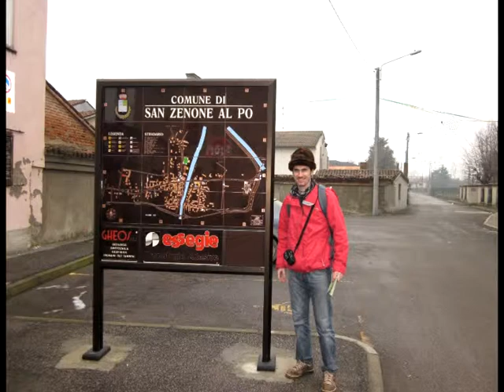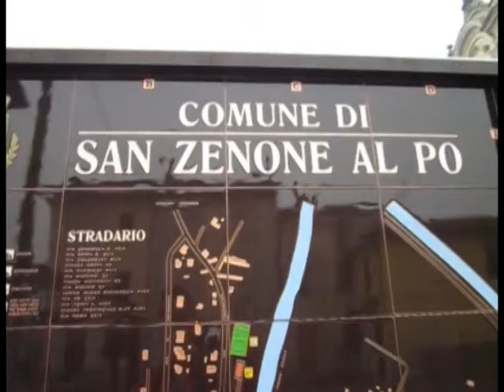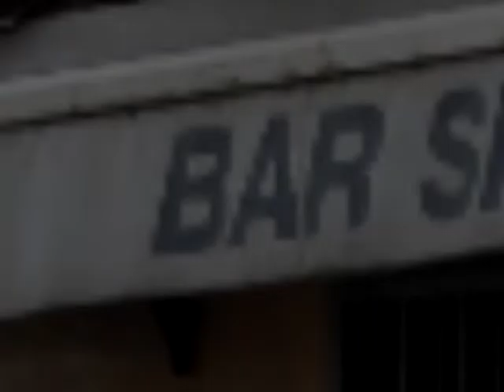San Zenoni Al Po.avi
Comunidade na Italia, detalhes gerais da cidade.
Famila: Ghizoni/Ghisoni/Guizoni/Ghizone